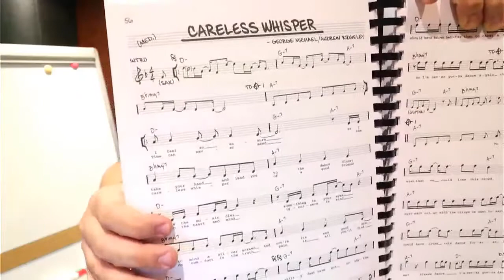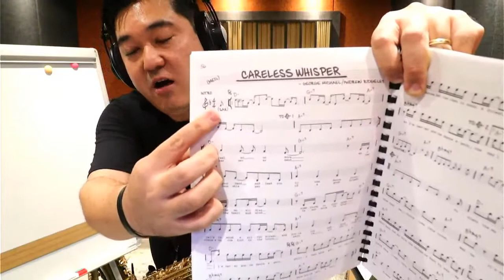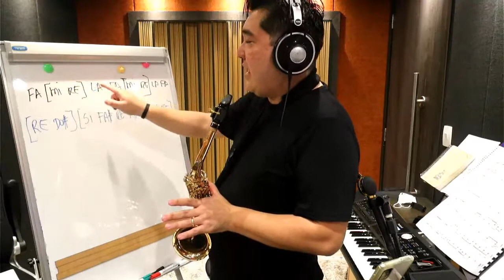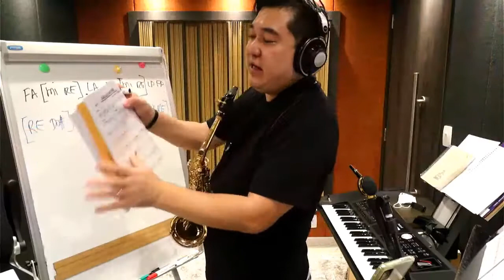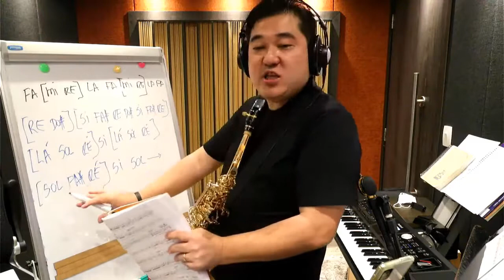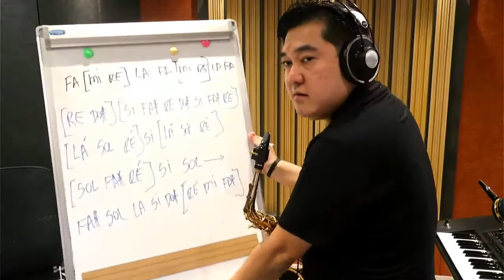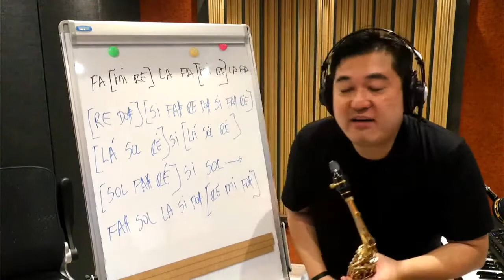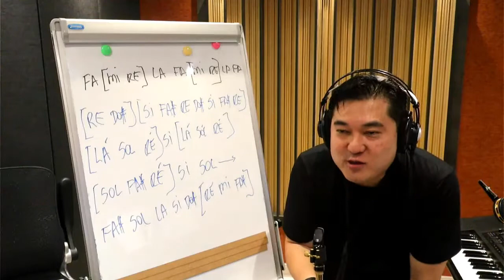Live 17 - "Careless Whisper"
Olá pessoal!! Nessa live #17 eu escolhi o tema "Careless Whisper" pois minha aluna Lorena adora esse tema!!! Então aproveitei para passar algumas dicas durante a live!!

Meu nome é Denis Shima, saxofonista, músico profissional e educador musical. Espero que meus conteúdos ajudem os apreciadores do sax e também aqueles que querem aprender sobre teoria musical e leitura de partitura.
Lembrando que toda quarta e sexta às 20 horas eu faço Lives ao Vivo dando dicas e interagindo com o público.
Mande suas dúvidas de sax e leitura de partitura para:
que sua dúvida poderá ser tema do próximo vídeo.